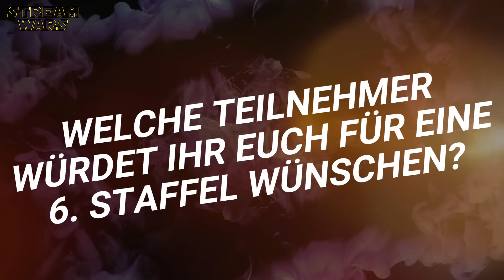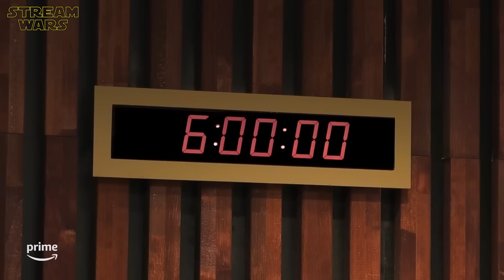LAST ONE LAUGHING Staffel 6 - Torsten Sträter, Ralf Schmitz & Co. verraten ihre Wunschteilnehmer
"LOL: Last One Laughing Staffel 5" Interview mit Torsten Sträter, Ralf Schmitz, Michael Kessler & Mirja Boes über ihre Wunschteilnehmer für eine 6.

ＩＮＨＡＬＴ
Mehrere Comedians werden zusammen in ein Haus gesperrt und müssen sich gegenseitig zum Lachen bringen. Der- oder diejenige, dem oder der es als Letztes gelingt, nicht zu lachen, gewinnt. Moderiert von Michael Bully Herbig.

ＫＥＹ ＦＡＣＴＳ:
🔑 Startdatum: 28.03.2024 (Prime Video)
🔑 Laufzeit: 6 Episoden a 60 Min.

ＣＡＳＴ:
❌ Michael "Bully" Herbig
❌Torsten Sträter
❌ Otto Waalkes
❌ Michael Kessler
❌ Ina Müller
❌ Elyas M'Barek
❌ Mirja Boes
❌ Ralf Schmitz
❌ Meltem Kaptan
❌ Hazel Brugger
❌ Olaf Schubert

📺 Noch kein PRIME VIDEO? Dann gehts hier zum kostenlosen Probe-Monat (jederzeit kündbar)